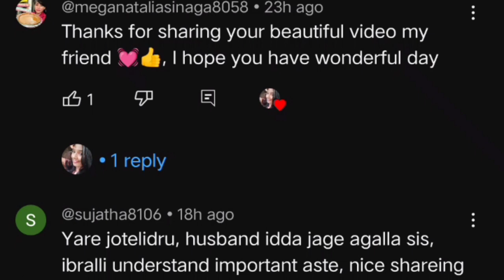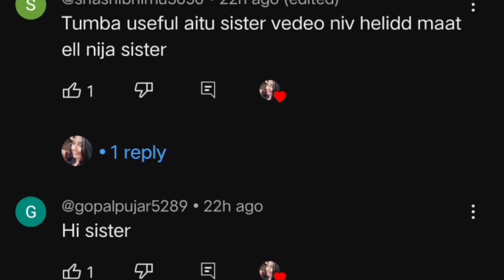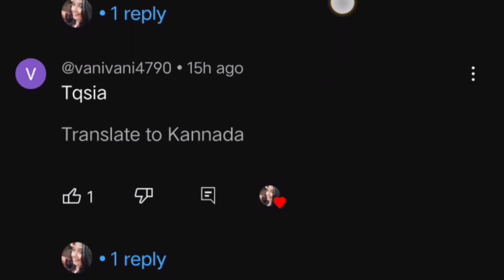🌀soldier wife Punjab Army quarters | ಸಕ್ಕತ್ ಟೇಸ್ಟಿ ಆಗಿರುವ ಸೆಲ್ಗಂ ಸಬ್ಜಿ meesho ನಲ್ಲಿ ತರಿಸಿದ್ದು ಹೇಗಿದೆ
🌀soldier wife Punjab Army quarters | ಸಕ್ಕತ್ ಟೇಸ್ಟಿ ಆಗಿರುವ ಸೆಲ್ಗಂ ಸಬ್ಜಿ meesho ನಲ್ಲಿ ತರಿಸಿದ್ದು ಹೇಗಿದೆ@Amogh little star vlog

meesho.

am soldier wife 🇮🇳
         Shridevi

🌻ಚಿಂಗಾರಿ ವಿಡಿಯೋಸ್ ನೋಡುವುದರ ಮೂಲಕ ಹಣ ಗಳಿಸಿ link 🔗
 Download Chingari - World's fastest growing on-chain web3 app. Earn Gari tokens everyday to use social media, engage -to-earn.

🌺🌺hi friends I am Shridevi l am a 🇮🇳soldier wife🇮🇳 welcome to my channel Amogh little star vlog  my vlog Represent to our lifestyle and straggle my son skating videos I hope my all friends  supported me and subscribe my channel thanku 😊 🌺🌺